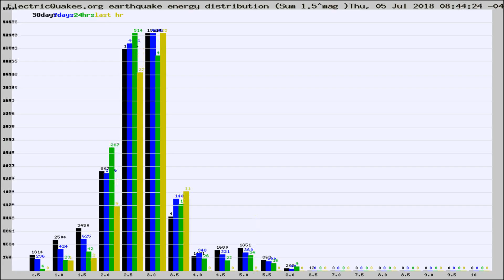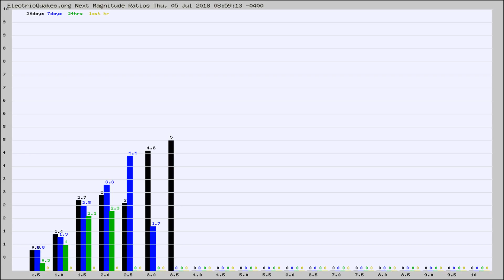Todays_Hourly_World_Earthquake_Statistics_from_ElectricQuakes.org_07-05-18+09:02:01